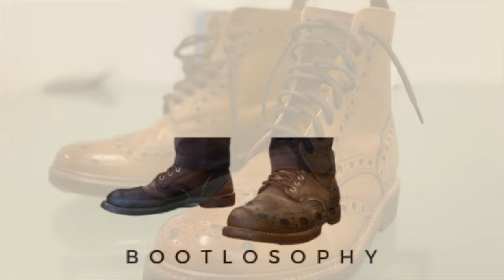The Sexy "Unisex" R M Williams Black Suede Macquarie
This pair of R M Williams Chelsea Boots, called the Macquarie, is a unisex tapered almond toe boot that’s slim and sexy. Very different from their Gardener and Craftsman boots.

Chapters
00:00 Introduction
00:26 Welcome
01:10 Style and aesthetics
02:41 What to wear
03:31   R M Williams
05:47 Construction
10:20 Leathercare
12:02 Sizing, fit and comfort
15:49 Value
00:00 Summary

Full Disclosure
If any video is sponsored (where I receive cash payment), I will declare it clearly in the video and in the description. Even if a video is sponsored, I will review the product openly and honestly giving you my personal opinion, warts and all, of the product. I will refuse any sponsorship deals where I am fettered in what I have to say.

I may be given products to review, which is different from receiving cash payment for reviewing an item. In these cases, I insist that the provider of the goods has no rights to what I say and may not review the video before I publish it. Again, my opinion will be honest and my own.